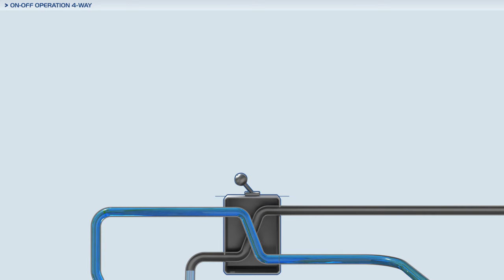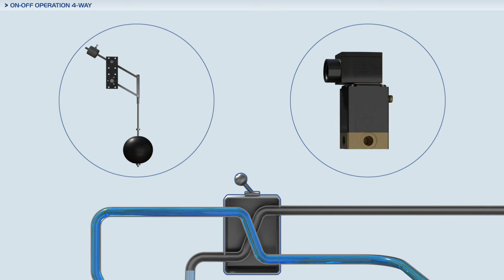Принцип действия регулятора давления. Открытие/закрытие